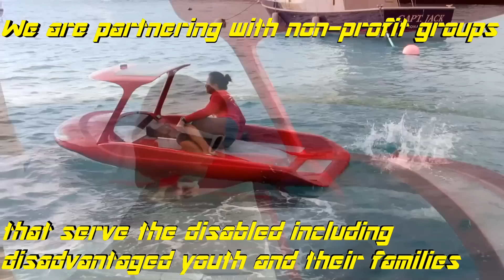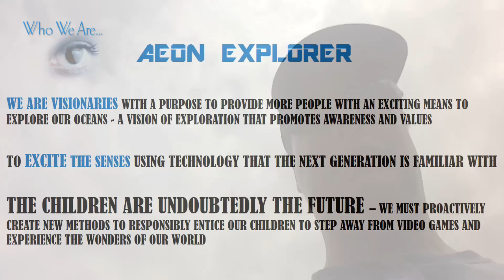Aeon Explorer Highlights - 2016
A year of extensive testing is complete and we are now reaching out to non-profit groups that wish to partner with us to serve the disabled, the disadvantaged and the public by introducing a new aquatic marine exploration craft designed primarily for special needs individuals. PM us if you would like to get involved or if you or a friend or family member that could benefit from the ocean exploration mobility our water craft has to offer.
We will be converting to a 5013c organization as part of our long range plans for public service. If you like what we are doing, please visit us on Facebook for updates